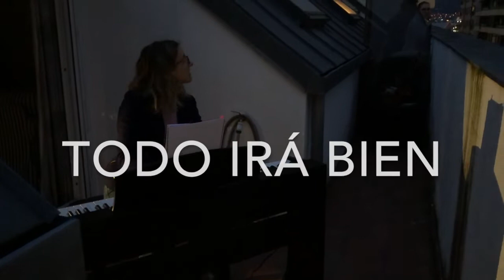Homenaje - Día 6 (2ª parte): Michelle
Sexto día de homenaje (2ª parte), desde un rincón de Vigo, para todos aquellos que trabajan para que todos podamos estar en casa: GRACIAS.
Juntos lo lograremos.
Todo irá bien.
Trompeta: Franky Valencia Veitía
Piano: Sara Peral Hernández
(Nuestras disculpas por los pequeños problemas, entre nosotros apenas llegamos a escucharnos tocando de ventana a ventana...)